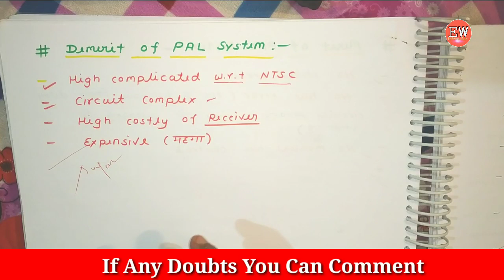PAL System | PAL television standard | Consumer electronics in hindi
Today's Topic:- PAL system

Our All Videos Lecture In Hindi + English

Special Thanks
                                  Rahul Sir
                                  Sugandha Mam
                                  Shahnaaz Mam
                                  Pragyan Sir